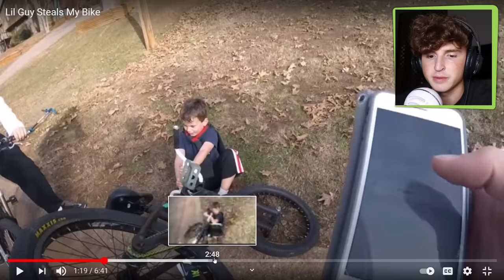Kid Gets CAUGHT STEALING.. (Big Mistake)